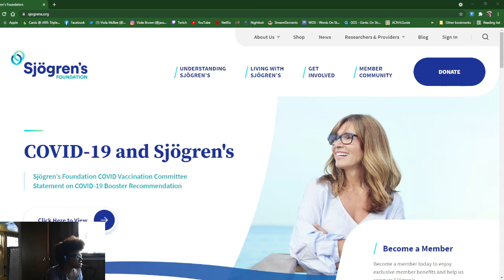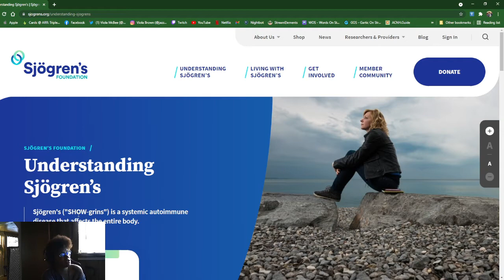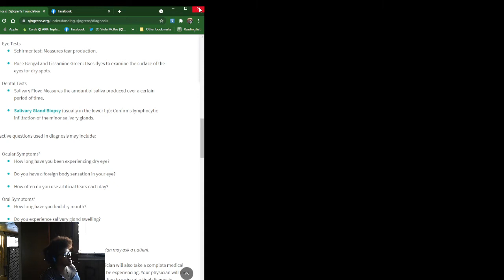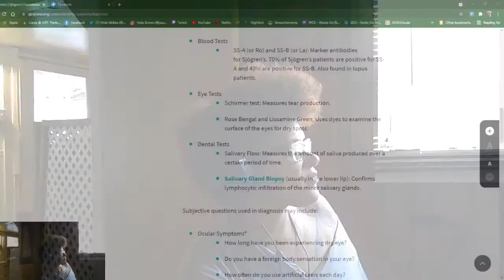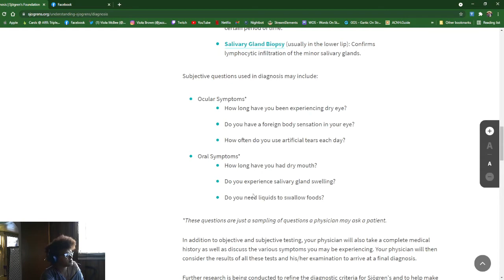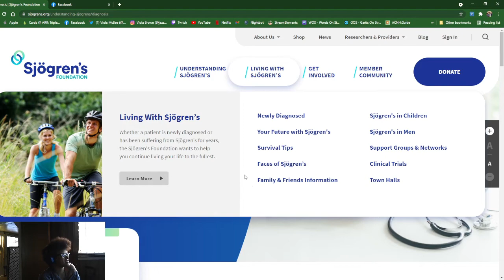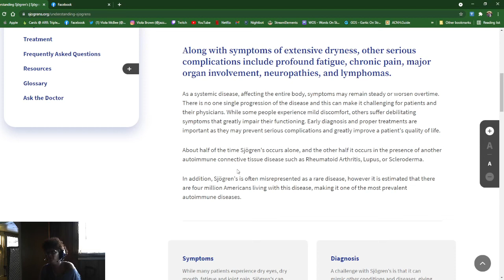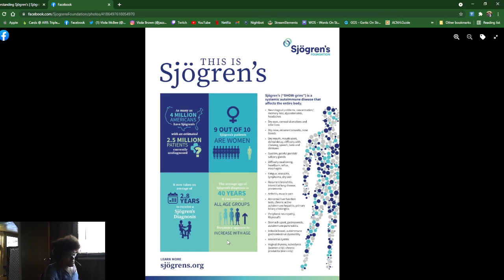My Life With Sjogren's Disease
I made this video when I had a flair up of symptoms and I couldn't get out of bed. Sjogren's Disorder is an auto-immune disorder that attacks the mucous glands and affecting every part of the body.